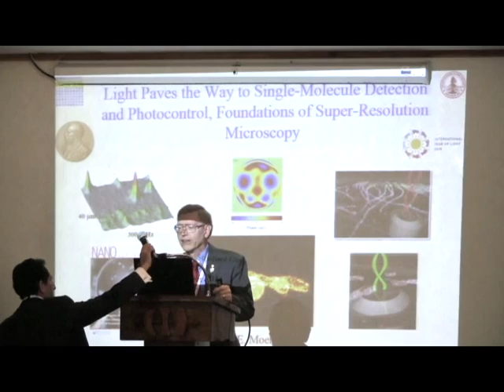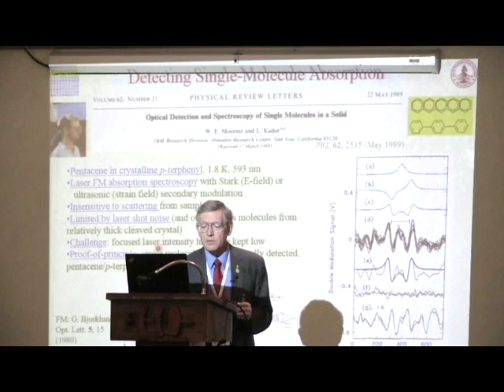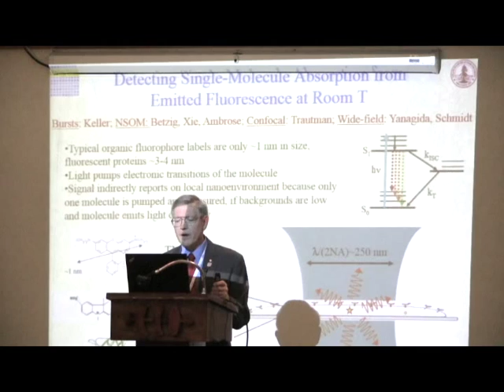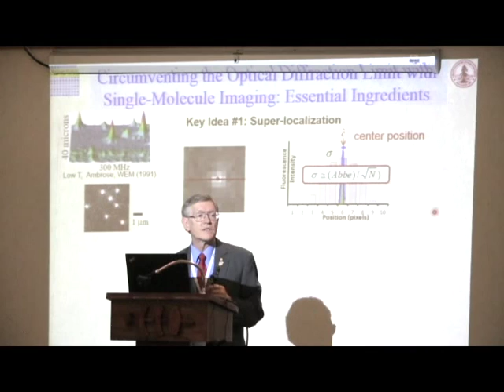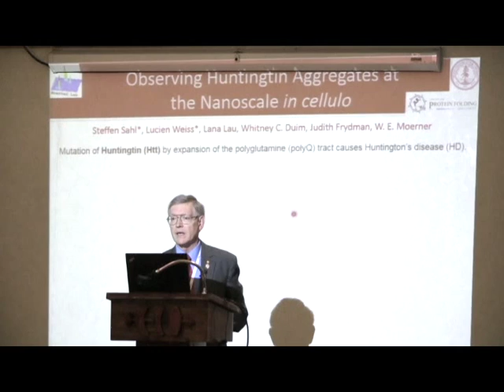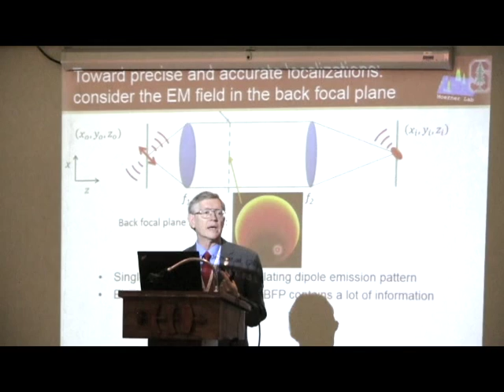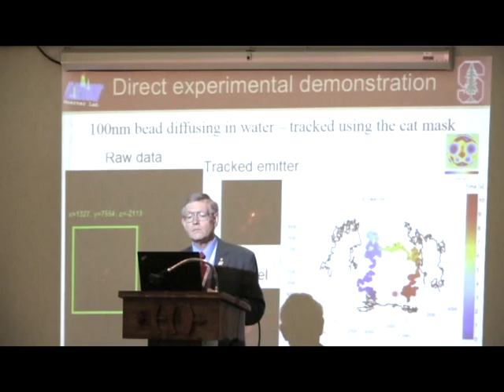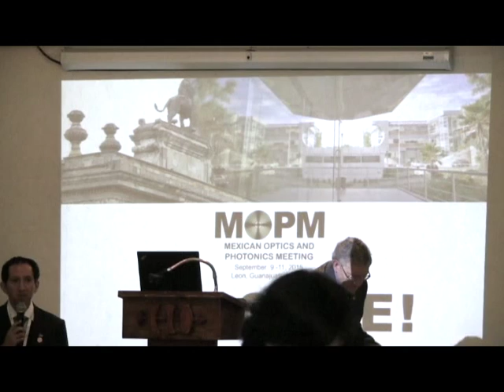Plenaria Dr. William Moerner Premio Nobel de Química 2014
Plenaria Dr. William Moerner Premio Nobel de Química 2014 en el MOPM que se llevó a cabo en el CIOmx